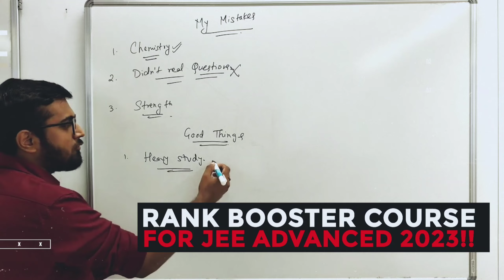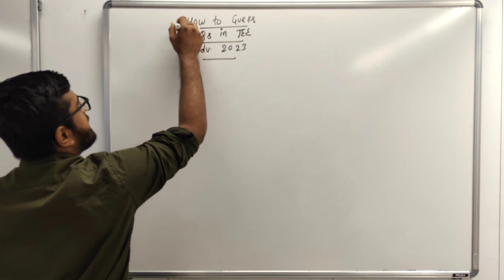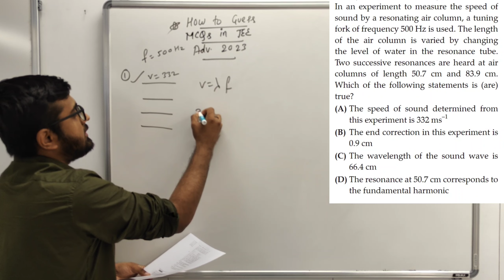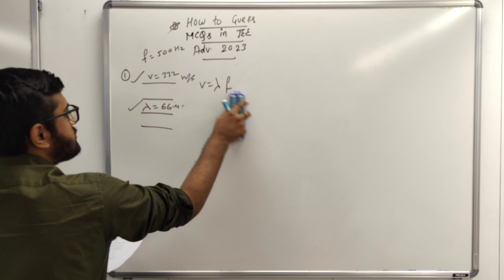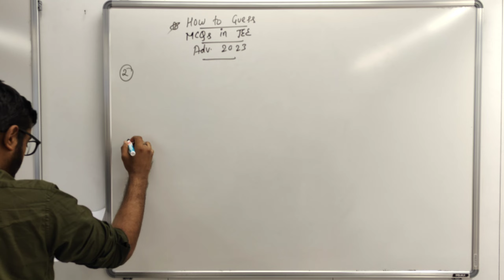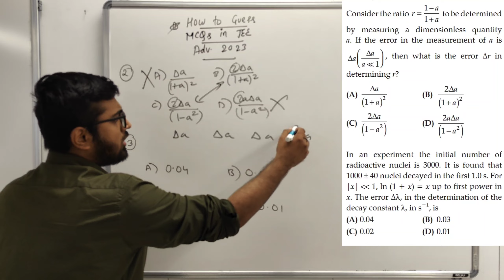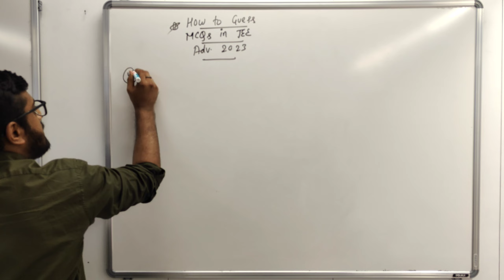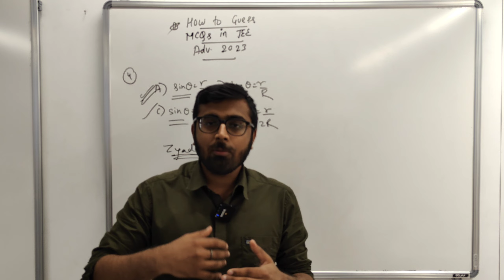How To Guess MCQs In JEE Advanced 2023❓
💥Direct Whatsapp Message Link to enroll in JEE Advanced 2023 "Rank Booster" COURSE

Note: Don't make mistake while entering your gmail address. You will receive the course on your e-mail within 3 hours from the time of payment completion.